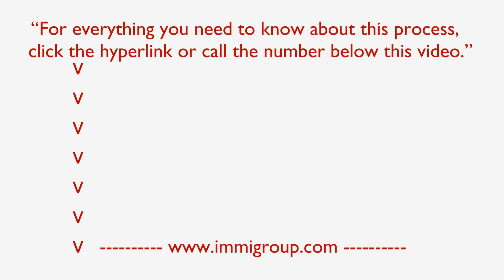What information is contained in a Canadian citizenship certificate?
You can find the following information in your Canadian citizenship certificate:
• the number of your certificate,
• your Unique Client Identifier (UDI),
• your name,
• your date of birth,
• your gender,
• your effective date of citizenship.